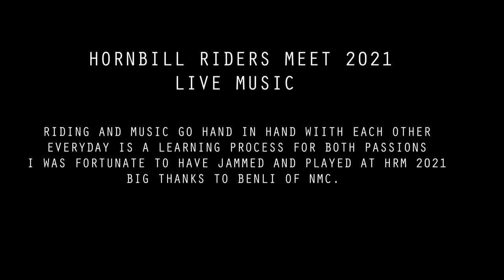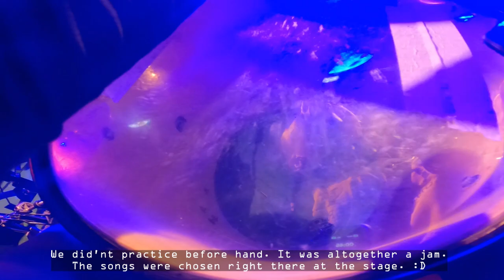HORNBILL RIDERS MEET 2021 - FULL LIVE CONCERT | NAGALAND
I was fortunate to play at the Hornbill Riders Meet 2021. This is Live Music played by bands at the Hornbill Riders Meet 2021.